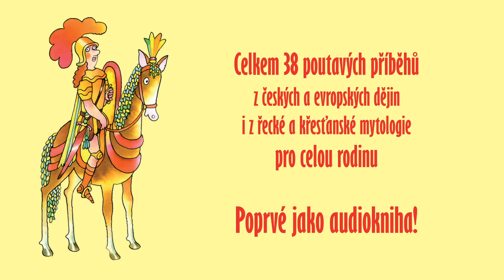Hana Doskočilová - Diogenes v sudu, Damoklův meč a další známé příběhy, čte Matouš Ruml (upoutávka)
Celkem 38 poutavých příběhů z českých a evropských dějin i z řecké a křesťanské mytologie pro celou rodinu

Jaké tajemství v sobě skrývá trojský kůň? Kde byly Potěmkinovy vesnice? Kdo si poradil s gordickým uzlem? Co se stalo u Waterloo a kdo zvolal: A přece se točí…? A co Achillova pata, Atlantida, Golem a Kolumbovo vejce? Vtipné odpovědi na tyto a další záludné otázky najdete v příbězích Hany Doskočilové. Vyprávění je určeno zvídavým dětem od osmi let, ale rádi po něm sáhnou i jejich rodiče a prarodiče, aby si příjemným způsobem oživili školní znalosti a doplnili mezery ve vzdělání. Oblíbený titul několika generací. Interpretem audioknihy je herec Matouš Ruml.

Celkový čas: 2 hod. 22 min.